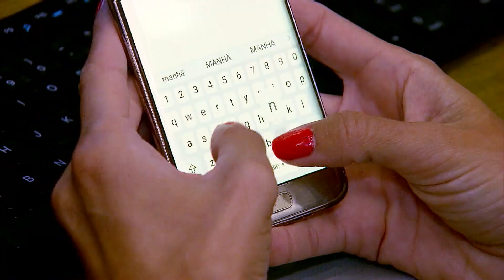Desfile do 7 de setembro deve reunir 10 mil pessoas em São Paulo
O desfile em comemoração ao 7 de setembro também acontece em São Paulo e deve reunir cerca de 10 mil pessoas. Serão mais de 50 atividades espalhadas pela cidade em comemoração aos 200 anos da independência.